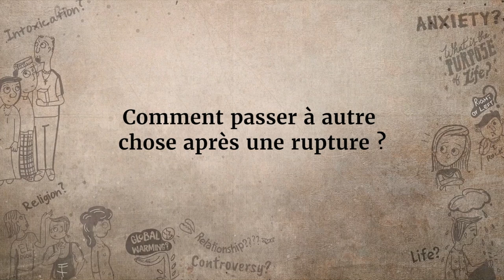Comment tourner la page après une rupture ? | Sadhguru Français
Un étudiant demande à Sadhguru comment passer à autre chose après une rupture.